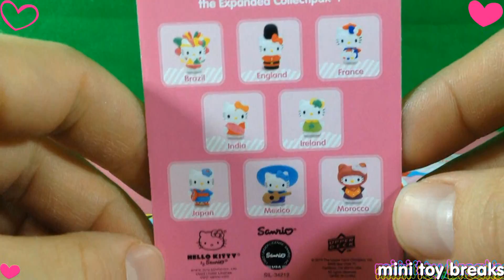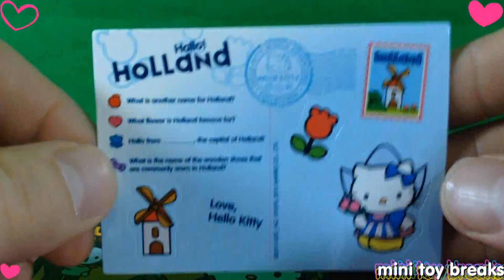Hello Kitty World Adventures Collectipak Opening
Opening a Hello Kitty World Adventures Collectipak.